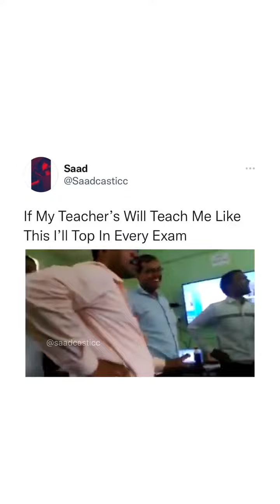wait for अ: 😂